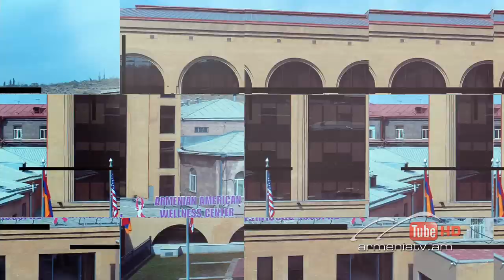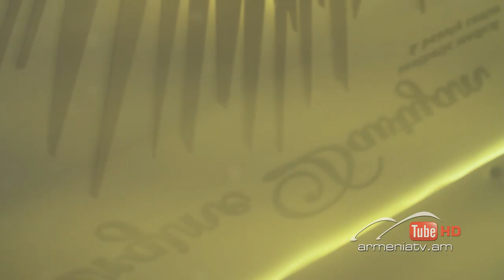Նանե. Կանացիության բանաձև, Թողարկում 23 / Nane